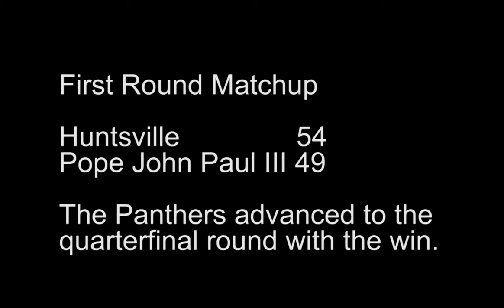AL.com Men's Classic: Huntsville 54, Pope John Paul III 49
The Panthers advanced to the quarterfinal round with the victory.